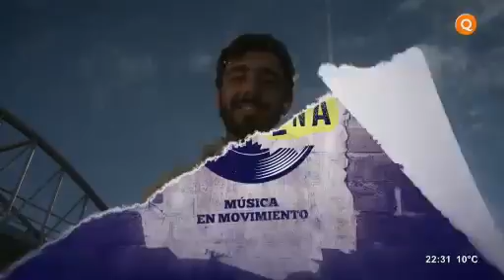Mirá La Escena, hoy con Mariano Di Césare, Faauna, Tito y Yih